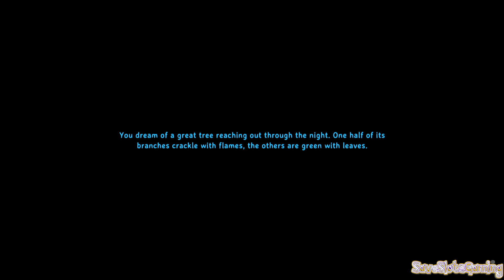Valheim Meadows 2 Eikthyr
Getting to the deer